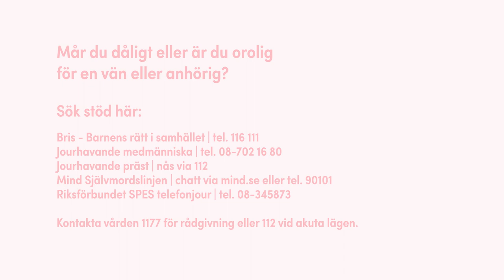När det otänkbara händer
Henrik Grekos dotter Caroline begick självmord endast 17 år gammal.